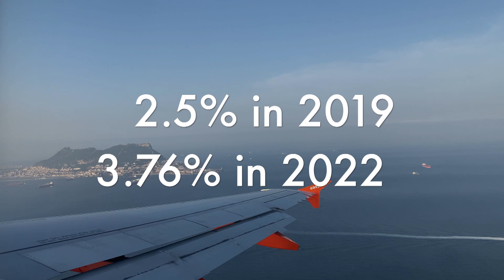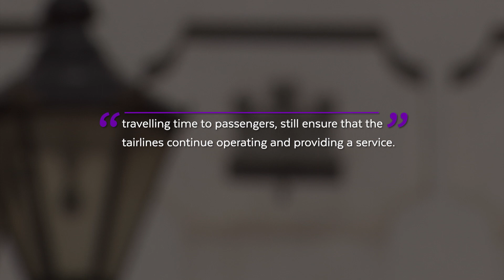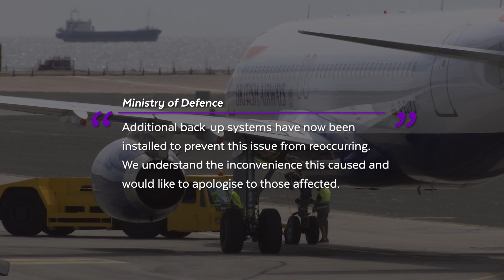50% increase in flight diversions compared to 2019, however, diversions for 2022 stands at 3.76%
There has been a 50% increase in flight diversions on the Rock compared to pre-pandemic levels in 2019.

While the number of scheduled flights has gone down since 2019, the number of diversions has gone up. Let’s take a closer look at those numbers.

According to figures provided by the Government, in 2019 there were 45 out of 1,791 flights diverted.

Last year, 57 of 1,514 were diverted. More diversions and 277 fewer scheduled flights but in the grand scheme of things a small portion appear to get diverted.

But you can’t predict the weather. The large chunk of diversions across the years is down to poor conditions.

Of the diversions, seven in 2019 were down to tech issues and staff sickness.

10 in 2022 were due to tech or communications issues and staff sickness.

It is also worth pointing out that a flight diversion in these statistics counts as a departure and an arrival.